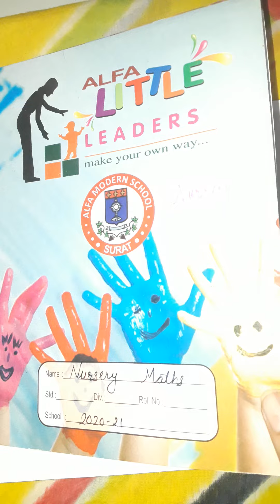STD NUR MATHS DAY 29 0CT